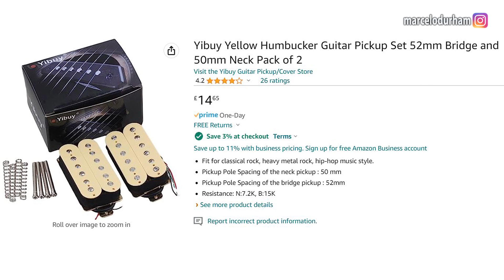Squier Affinity Series 2021 MARK 4 | MODs FINAIS